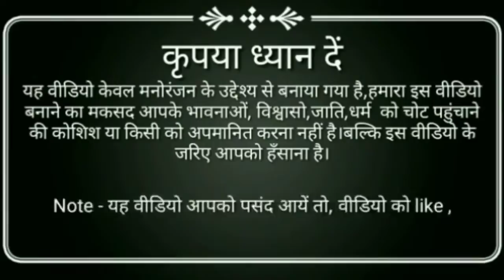part 2 vlog video Video of all friends eating burger in Palamu Fort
(naudiha bajar Ganjhu vlog 7.0 )

👉 vlog ://YouTube com/playlist/? list=plh